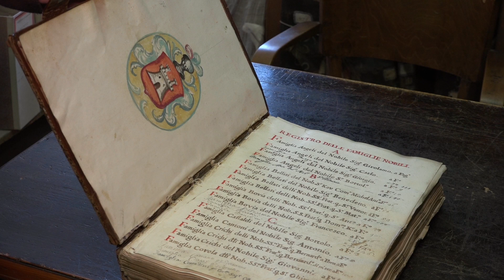Torna a battere il cuore di carta di Feltre.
Preparatevi a sentir battere il cuore di carta di Feltre.
Che cos'è e come ascoltarlo. ce lo racconta l'Assessore alla Cultura Alessandro del Bianco in questo filmato introduttivo alla mostra documentaria "Carta, Fuoco, Macerie" visitabile da oggi presso il Museo Civico di via Luzzo a Feltre.
Per saperne di più e scoprire la mostra in compagnia di curatore e allestitore

📌Museo Civico: dalle 10.30 alle 12.30 e dalle 15 alle 18 (dal venerdì alla domenica e festivi).

👉MODALITA' DI ACCESSO: In ottemperanza alle norme su contenimento del virus, sarà consentita la presenza contemporanea di non più di 20 persone (massimo 2 o 3 per sala, a seconda delle dimensioni delle stesse).
I visitatori dovranno presentarsi all'ingresso muniti di mascherina e troveranno poi dei percorsi “guidati” per evitare contatti o assembramenti.